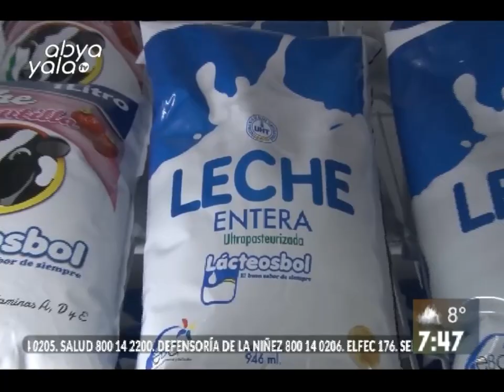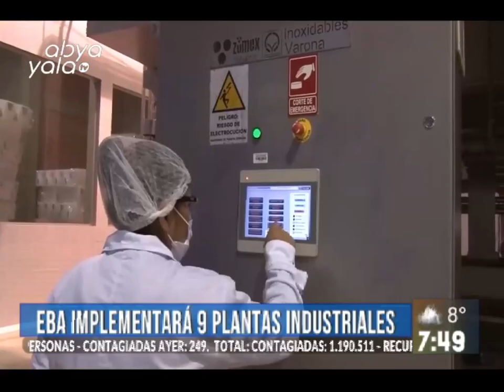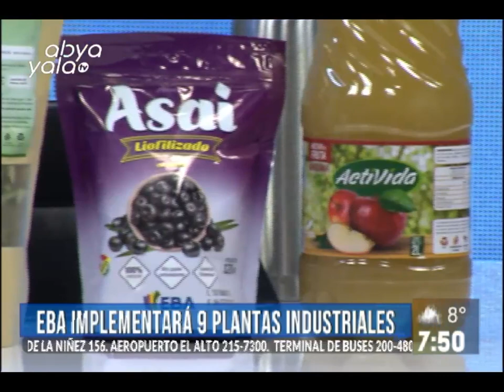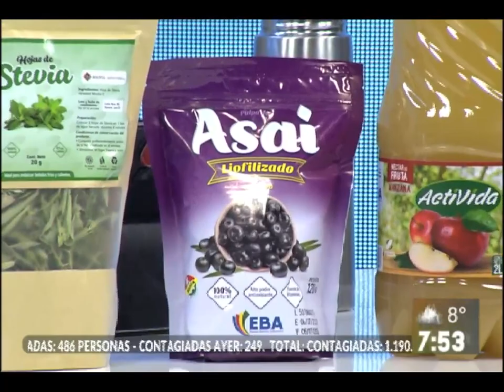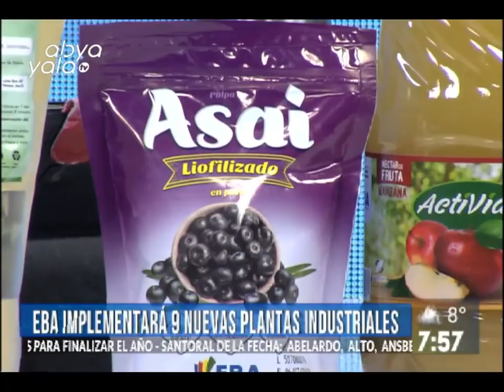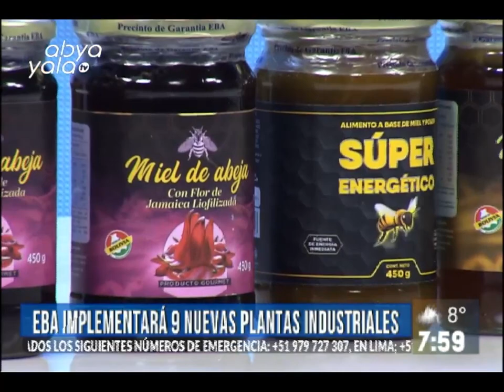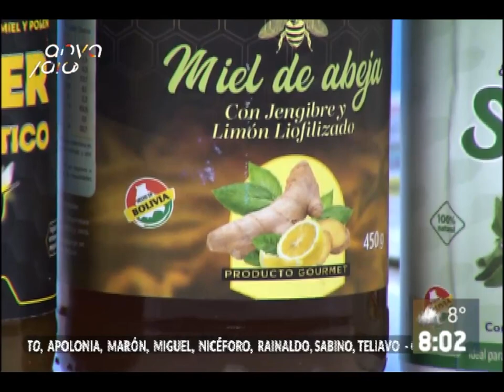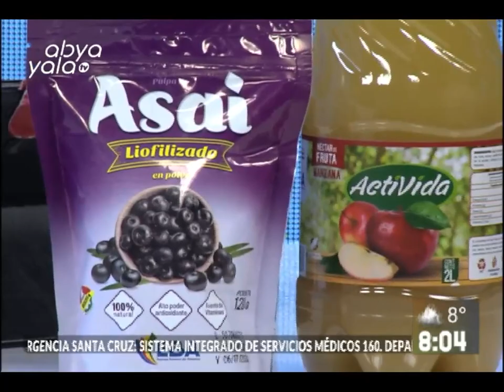EBA Implementará 9 nuevas plantas industrializadoras hasta 2024, más detalles a continuación